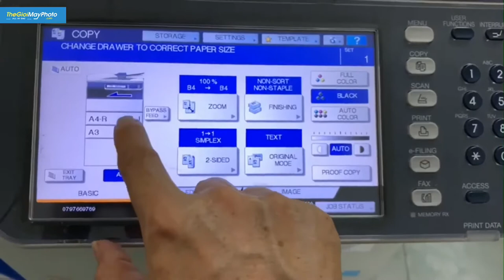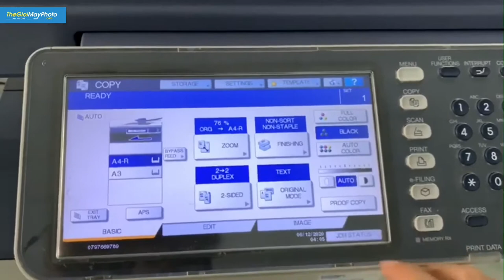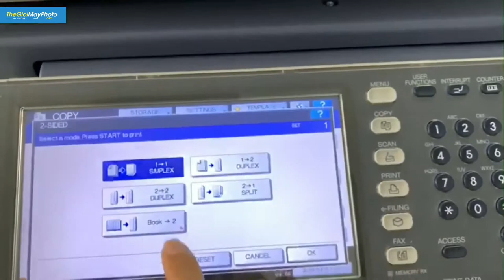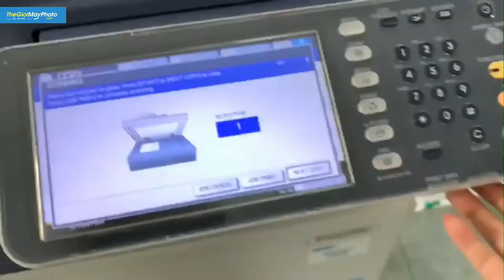Cách photo sổ hồng, sổ đỏ đúng cách-16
Cách photo sổ hồng, sổ đỏ đúng cách